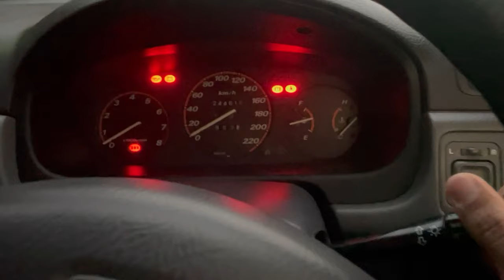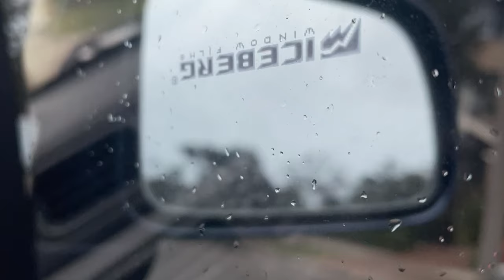cara orang di Australia pasang Kaca FILM!!